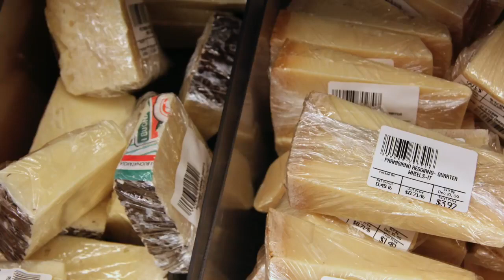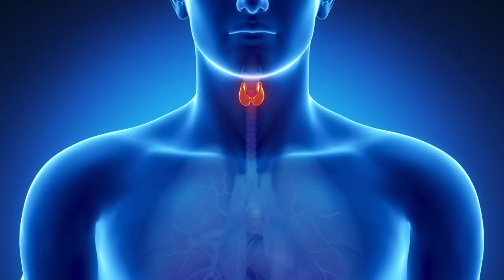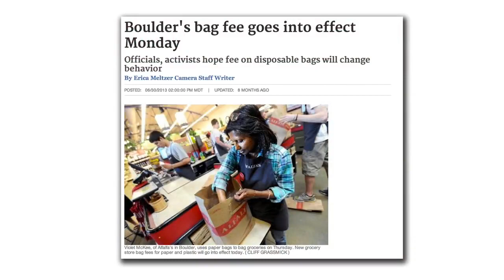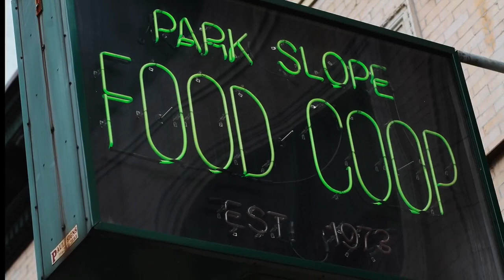Reduce Plastic Roll Bag Use at the Park Slope Food Coop